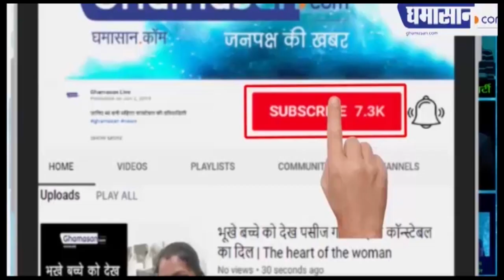Covid-19 Vaccine Italy : अब Italy का दावा, बना Coronavirus का Vaccine! Ghamasan Live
Covid-19 Vaccine Italy : अब Italy का दावा, बना Corona का Vaccine! Ghamasan Live

Italy या Israel किसने बनाया Vaccine ?
Vaccine को तैयार करने का चरण पूरा
 पेटेंट बनवाने की हो रही तैयारी